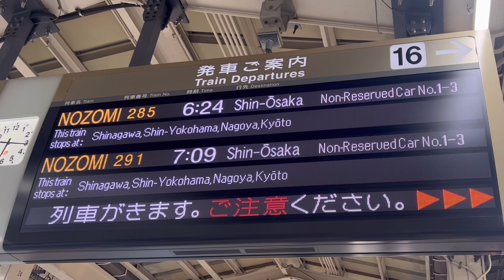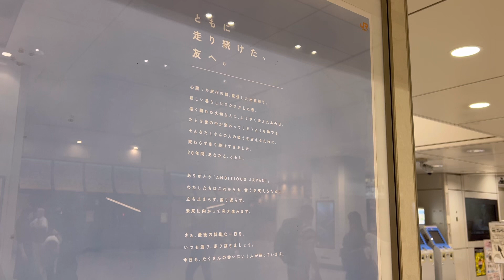【会いにいこう初日！】のぞみ285号 車内アナウンス 東京→新大阪 字幕付き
2023年7月21日より#東海道新幹線 の 車内チャイム は ambitiousjapan から 会いにいこう に変更になりました。
東京 駅6:24発の のぞみ 285号に乗って車内チャイムを撮影録音してきましたのでupします。
始発・終着・途中駅チャイムは共通になっています。

チャプター
00:00 のぞみ285号接近放送
00:37 のぞみ285号入線
00:50 東京駅発車後
01:53 品川駅発車後
05:27 新横浜駅到着前
06:34 三河安城駅通過
07:08 名古屋駅到着前
08:22 名古屋駅発車後
11:25 京都駅到着前
12:35 鳥飼車両基地
12:45 新大阪駅到着前
13:39 車内チャイム変更広告